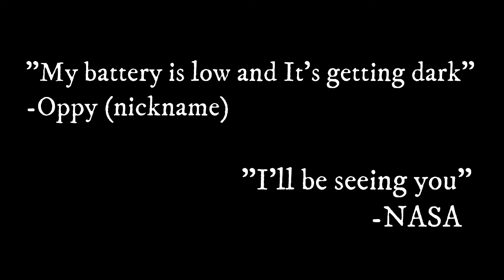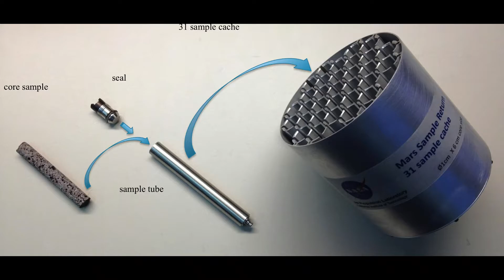Perseverance Rover on Mars | Tamil Facts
Perseverance, nicknamed Percy, is a car-sized Mars rover designed to explore the crater Jezero on Mars as part of NASA's Mars 2020 mission. It was launched in July 2020 and Landed on Mars in 18th February 2021. Let's take a look at the details of this Rover.